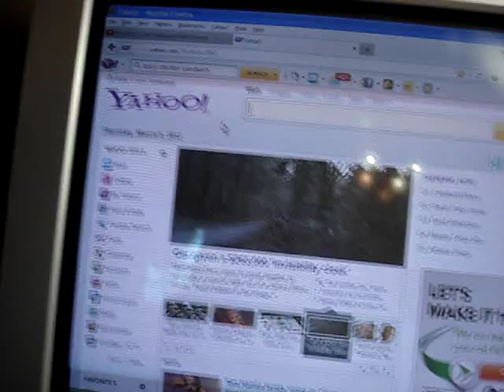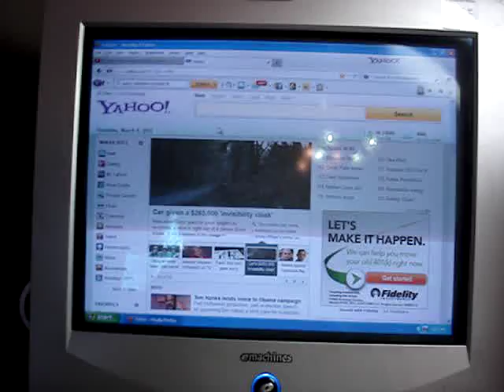Annoying Computer Mouse Problem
I tried wiping out the tower along with updating the driver, but still have the problem although not as bad as before updating the driver.